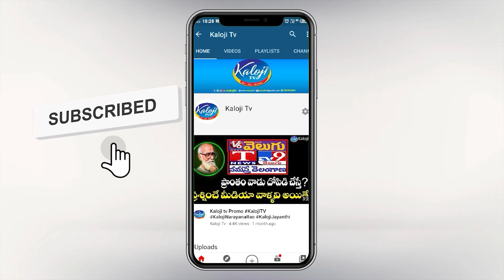విష్ణువర్ధన్ రెడ్డి ప్రచారం లో దుమ్ము దులుపుతున్న కొమురక్క | Vishnu Vardhan Reddy | Kommuraka Speech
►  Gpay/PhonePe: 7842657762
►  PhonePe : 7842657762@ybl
►  Gpay : kalojitv@okicici